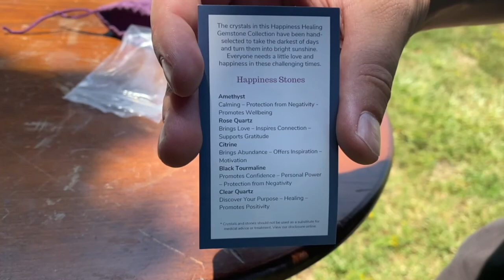"Happiness" Healing Gemstone Collection AMETHYST, ROSE QUARTZ, CITRINE, BLACK TOURMALINE & QUARTZ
"HAPPINESS" HEALING GEMSTONE COLLECTION SET
Quartz, Citrine, Rose Quartz, Amethyst, and Black Tourmaline! What more do you need? This is the “Happiness” healing gemstone collection.  These 5 gemstones have been hand selected to take the darkest of days and turn them into bright sunshine.  Everyone needs a little love and happiness in these challenging times.

For this "Happiness" Healing Gemstone collection, we have hand selected 5 healing stones, Amethyst, Citrine, Rose Quartz,  Black Tourmaline, and Quartz. The set includes one of each of these along with a bag.

AMETHYST
1st Crystal – Calming – Protection - Healing

Amethyst provides a sense of calm and wellbeing. It counteracts negative energies in the environment and deepens understanding of oneself and others. It also protects you spiritually from the many negative energies that try to creep into our subconscious.

ROSE QUARTZ
2nd Crystal – Love – Connection – Gratitude

Rose Quartz is the stone of love. It encourages all types of love (self-love, family love, platonic love, and romantic love). It brings unconditional love into our lives by balancing emotions that result in empathy and compassion. It improves feelings of self-acceptance, gratitude, trust, confidence, and of course happiness.

CITRINE
3rd Crystal – Abundance – Inspiration – Motivation

This gemstone transmutes negative energy, thoughts, and feelings into positive ones. It brings warmth and joy into our lives and helps us attract the people and situations we desire. It brings positive energy into all situations and it helps us see the good in any situation. It also promotes feelings of inspiration, motivation, creativity, and high energy.

BLACK TOURMALINE
4th Crystal – Confidence – Power – Protection

Black Tourmaline is a phenomenal choice for increasing happiness. It transforms negative thoughts into a positive attitude, regardless of the circumstances. It promotes self-confidence and personal power, especially in difficult situations and environments. It also improves physical energy and wellbeing by allowing the mind to function with more clarity and rational thought.

QUARTZ
5th Crystal – Purpose – Healing – Positivity

Quartz is simply amazing. It draws pain away from the body, cleanses the inner spirit, and helps us find our purpose in life. It promotes healing for almost any emotional or physical condition and removes all negativity that gets in the way of the happiness we seek.

Chakra Crystals

HOW TO MEDITATE WITH HAPPINESS CRYSTALS
Meditate With Chakra Crystals In Hand

These crystals help deepen and strengthen the results of meditation and chakra opening. Each crystal has a different energy, and some crystals work to enhance the energy of the chakras. When you meditate with crystals that share the energy of the chakras (chakra crystals), your meditation practice and your results will be more powerful. You might choose to place the chakra crystals in your palm as you meditate, or you can place them on the body in the area of each chakra while lying down (the clear quartz will be placed above your head). As you meditate, visualize the chakra crystals pouring their energy into your chakras one at a time.

Meditate With Chakra Crystals on Chakras

OUR SHIPPING & RETURN POLICY
Everything on our site ships free within the U.S. All items 70 lbs. and under ship within 24 hours. All other items will ship within 3 business days via pallet. We have years of experience with handling these items, and we ensure that your crystal arrives in mint condition. In cases of large items, please include a phone number so the freight company can schedule delivery.

All items are 100% insured and expertly packed in top quality shipping materials. Returns are accepted for practical reasons. Buyers are responsible for filing insurance claims.

INTERNATIONAL SHIPPING
Please include a phone number for the duty entry process.